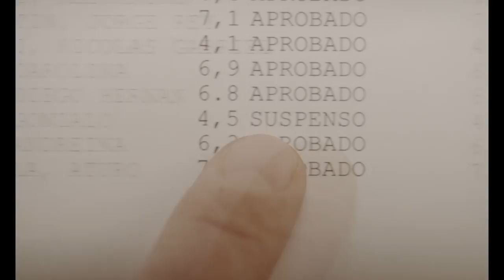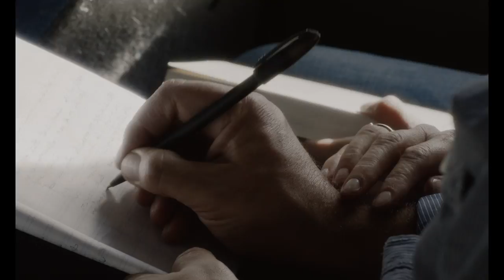El Apóstata de Federico Veiroj (trailer)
El apóstata es una comedia dramática que repasa las cicatrices de un joven que desea emanciparse de aquello que se escapa de su control, a la vez que dispara contra sí mismo y con un afán cínico en algunas cuestiones de fe, de culpa y de deseo.